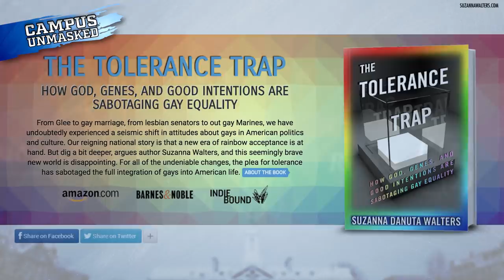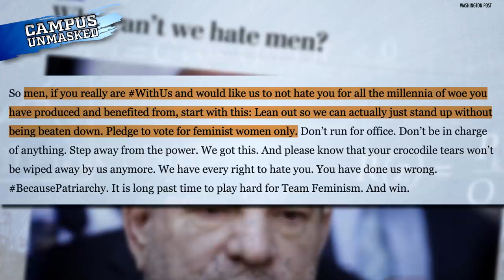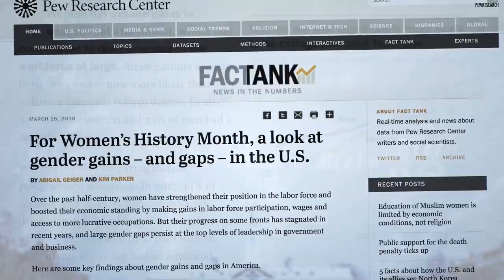Rob Shimshock: Prof Wonders ‘Why Can’t We Hate Men?’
Rob Shimshock of Campus Unmasked shines a light on a professor who seems to have transcended hating the "patriarchy" to hating individual men.